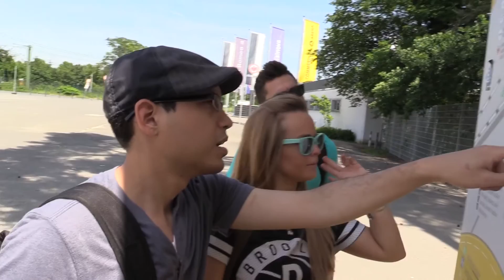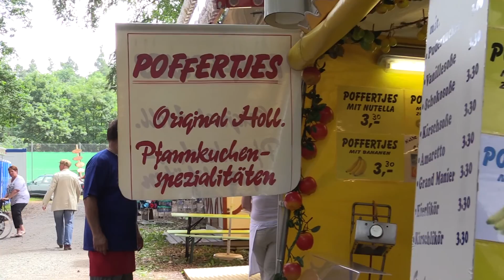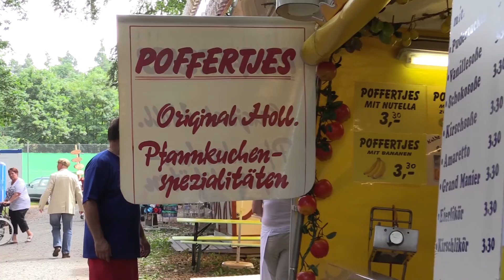Frankfurt Festival!! Wäldchestag - FUN, FOOD, & RIDES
Went to checked out a Huge festival in Frankfurt Germany, got a little lost along the way but eventually found our way to the festival. Ate tones of delicious food then checked out some of the rides.